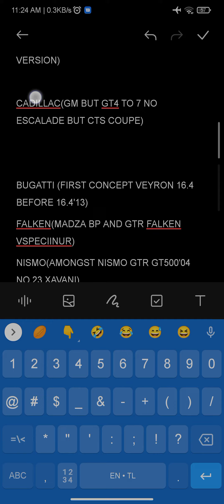PART2 OF MY NEXT PARTY LOW BUDGET ONLY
this best last party 10:00 to 11:58 repeat it again then thank again for makers,gamers, watcher it's for you but low budget only hehehehehehe

this for next year at#season4cheaurrieyforevergtulimate

shutdown 3 2 1 goodbye in season3cheaurrieyplusulimate